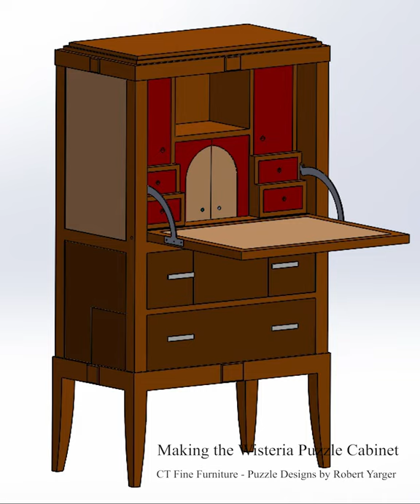Making the Wisteria Puzzle Cabinet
The first behind the scenes video I've made showing some of the details in the making of my puzzle furniture, this time for the Wisteria Puzzle Cabinet.  Hopefully everyone enjoys seeing what goes into making these relatively complex pieces of furniture.  Also the first voice over video I've done so let me know what you think of this one and I'll post a few more of other pieces.  There's lots of room for improvement in my video making skills.  Thanks.